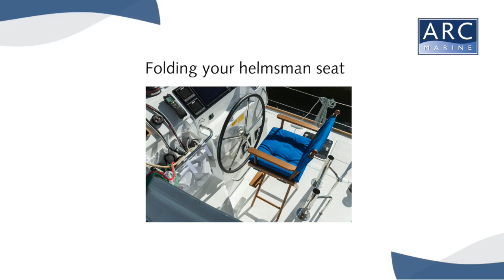ARC Marine - Folding & unfolding our helmsman seat - EN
ARC Marine is a Dutch family business with a heart for water sports. We are worldwide known for our large collection of teak furniture for the boat (or garden). Including this high director's chair, useable as a helmsman seat on board or as a barstool at home. In this video we explain you how to fold and unfold the helmsman seat. The chair is available with cushions in a color of your choice.

Discover on our website our wide range of yacht furniture: director's chairs, deck chairs, foldable tables, director stools, helmsman seats, side tables, dining tables and more. All made of high quality teak and specially designed for boats.